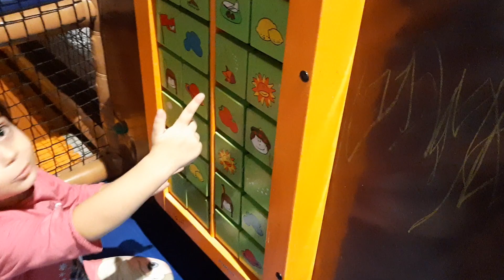Prenses Elif'in oyun parkı keyfi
Merhaba biz Elif Azra Kardeşler
 Oyun oynamayı,gezmeyi,yeni şeyler keşfetmeyi çok severiz.